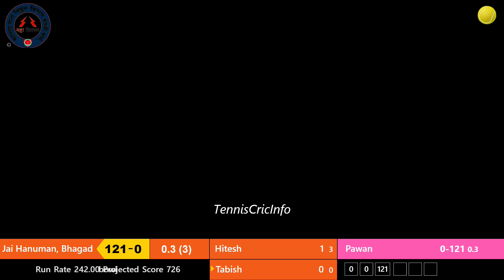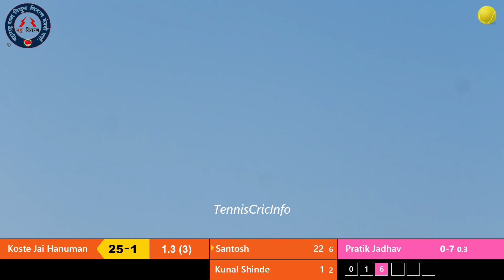Jai Hanuman, Bhagad vs Koste Jai Hanuman